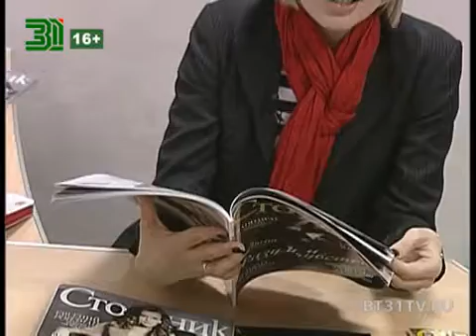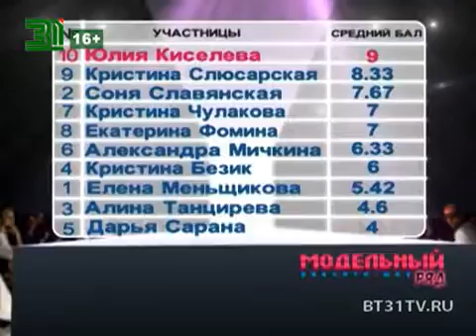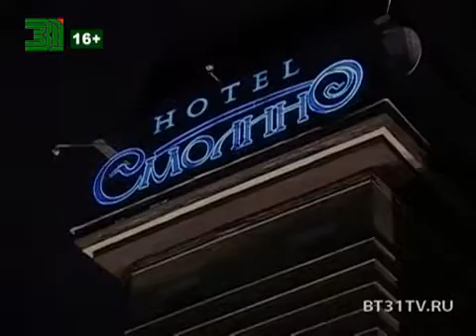Модельный ряд серия 6 (28.01.11)